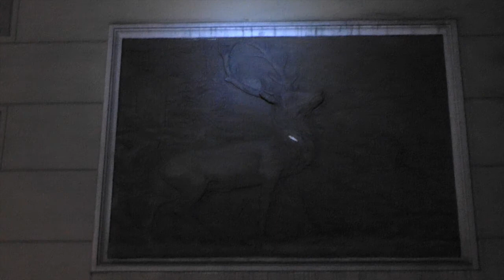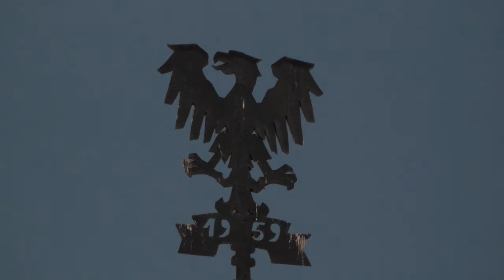Moja Bajka - Gliwice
Etiuda artystyczna - impresja o Gliwicach. Niesamowite miasto nieodkrytych detali architektury. Poetyckie stare miasto secesyjnych kamieniczek. Perła.